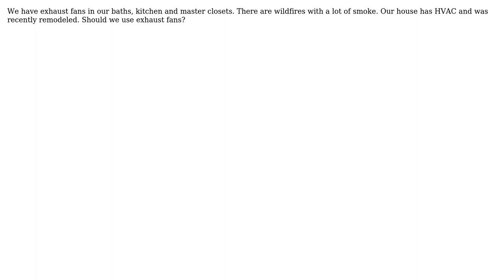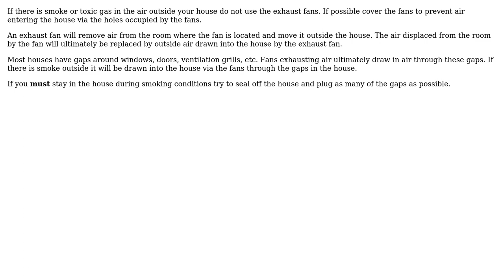Engineering: Should we use exhaust fans during wildfire smoke? (2 Solutions!!)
Engineering: Should we use exhaust fans during wildfire smoke?

With thanks & praise to God, and with thanks to the many people who have made this project possible! | Content (except music & images) licensed under CC BY-SA | Music | Images & others | With thanks to user Mahendra Gunawardena user kamran user Fred user Cynthia Volpi and the Stack Exchange Network Trademarks are property of their respective owners. You are responsible for your own actions.